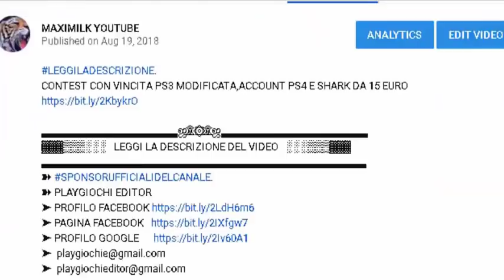RDR 2 ON LINE 1.03 SOLO SOLDI INFINITI